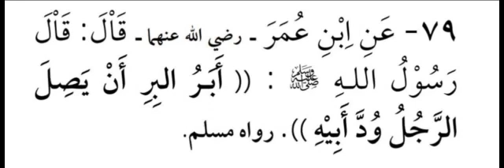KITAB 100 HADISH #79